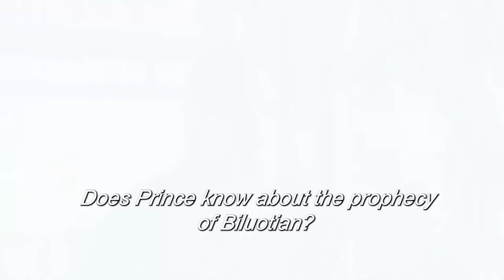【ENG SUB】Legend of Saint EP15 | Genius saint and prince fell in love | Ariel Lin/ Zhang Binbin